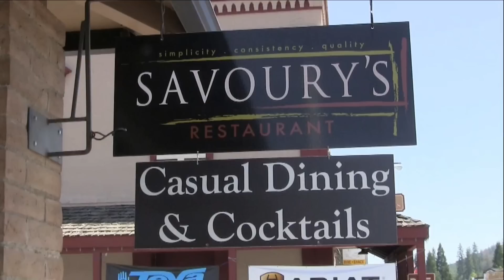Mariposa Promo - Culture and Community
A video to promote the quality of life in Mariposa County.